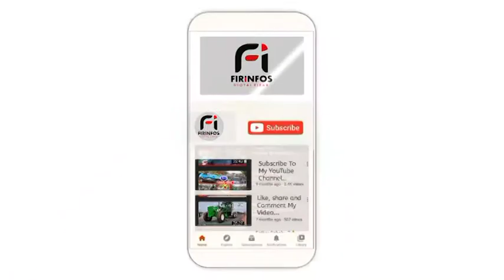Atelier de formation à la mairie de Koungheul Lutter contre la faim, l'insécurité alimentaire ......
Atelier de formation à la mairie de Koungheul
Lutter contre la faim, l'insécurité alimentaire et la malnutrition serait sans portée pratique s'il n'existait pas des mécanismes efficaces mis en place par les pouvoirs publics en collaboration avec les collectivités territoriales.                C'est dans ce sens qu'un atelier de formation est organisé à la salle de délibérations de la mairie de Koungheul pour une durée de quatre jours. Cette formation a objet d'éradiquer la faim, l'insécurité alimentaire et la malnutrition par une agriculture et des systèmes alimentaires territoriaux plus inclusives efficaces et durables. Cet atelier a réuni tous les acteurs de la commune  service techniques, jeunes et femmes de développement.
Le bureau exécutif de la mairie est satisfait de ces journées de formation sur elle permet de lutter surtout contre la pauvreté galopante au Sénégal.
Les images en photos illustrent nos propos.